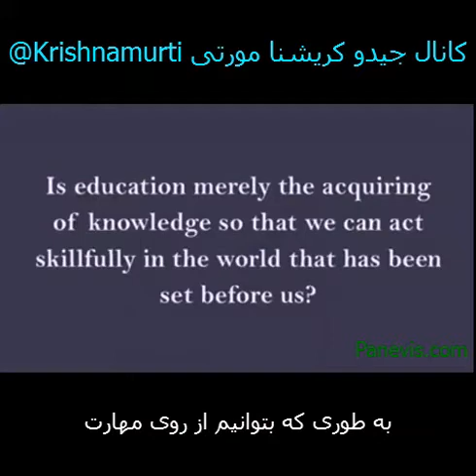On Education Jiddu Krishnamurti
دربارهٔ موضوع آموزش و تعلیم
جیدو کریشنامورتی